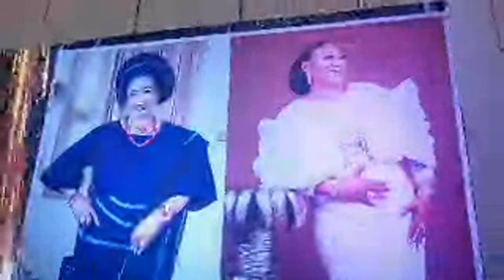BILLIONAIRE RASAK OKOYA AND ELEGANT WIFE, SADE ATTEND BIRTHDAY OF OLORI TAIBAT AKINLOYE